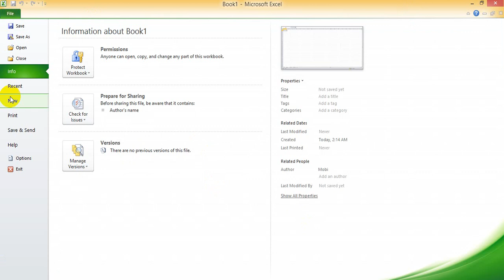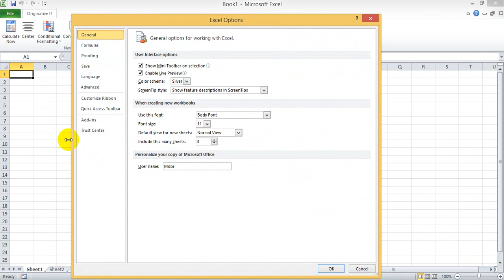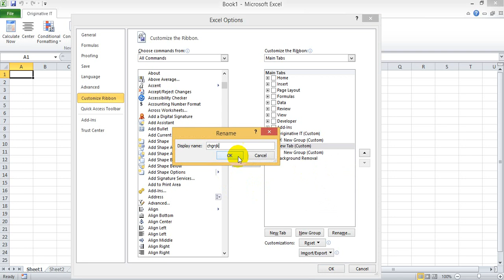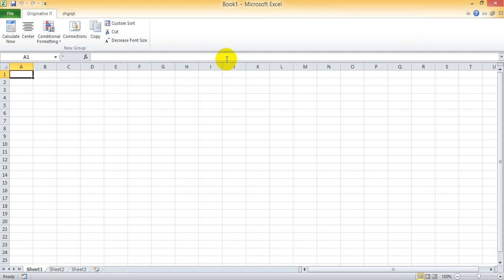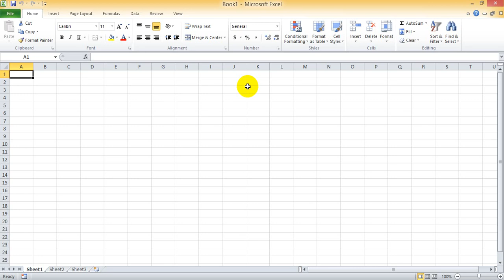How To Customize Your Own Microsoft Excel-বাংলা ২০১৮